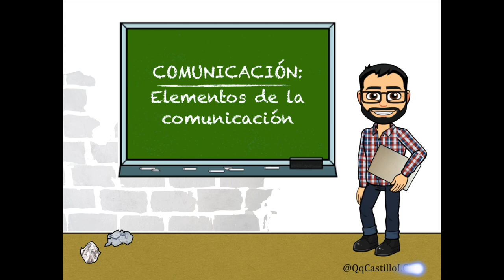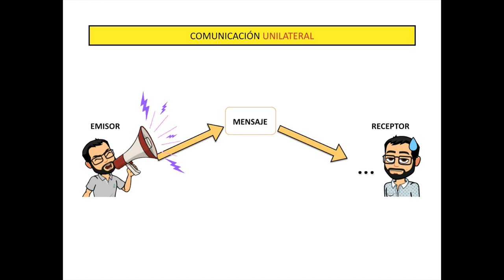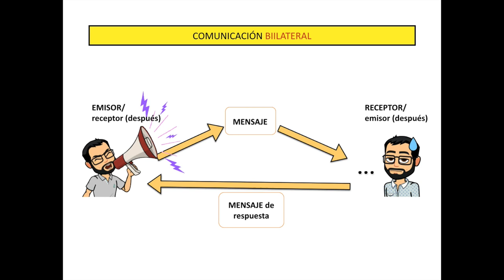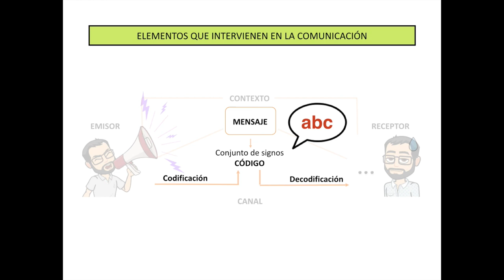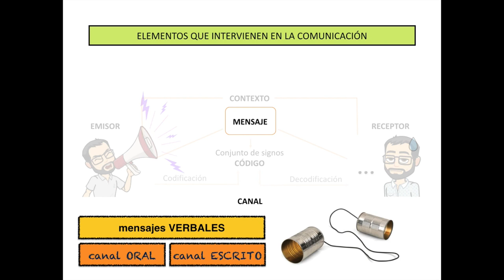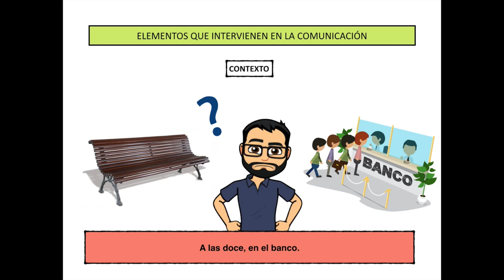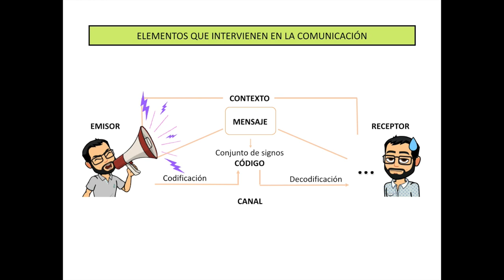COMUNICACIÓN: Elementos de la comunicación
En este vídeo se describe qué es la comunicación y cuáles son los elementos o factores indispensables para que tenga lugar.